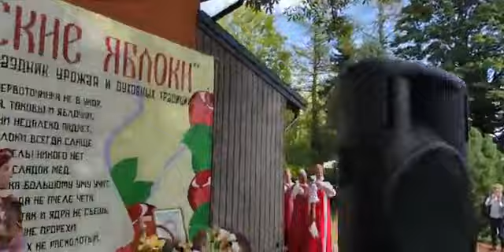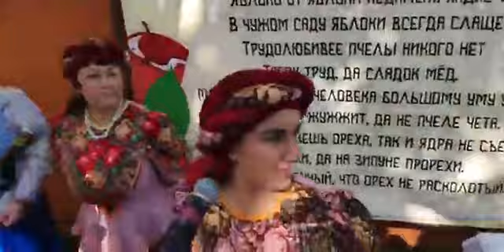Klaipėda Lietuva СПАС 2021(3)